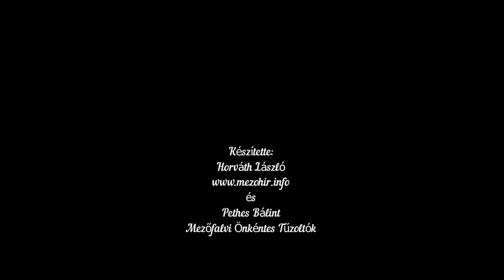Bringatúra 2019 Mezőfalva